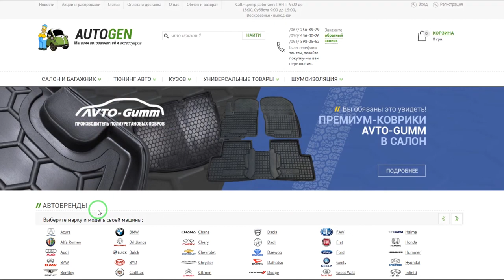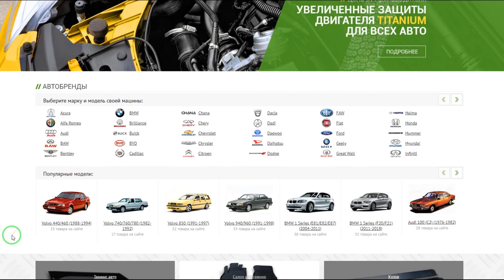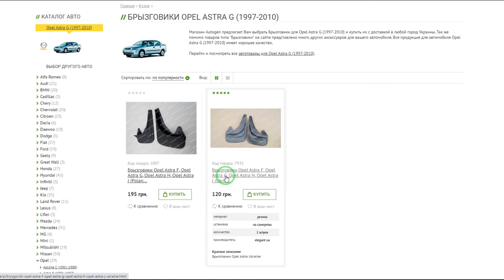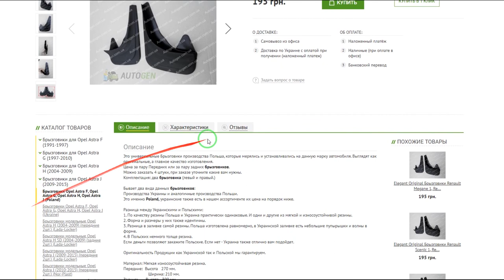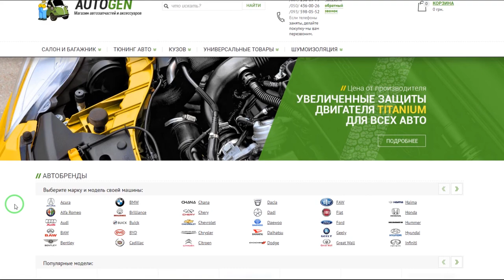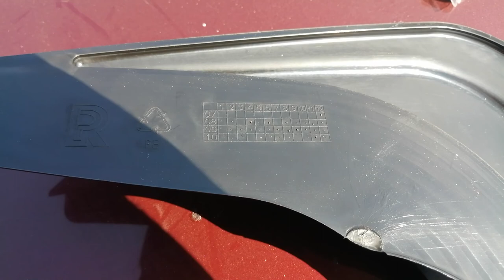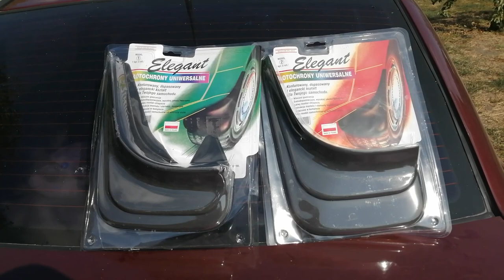Універсальні бризговики для авто польського виробника реальна установка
Універсальні бризговики для авто від польського виробника реальна установка монтаж на авто автоген @autogen_khm
автоген
брызговики
воздухозаборники
брызговики гольф 4
брызговики ваз 2109
брызговики опель астра g
брызговики ваз 2110
брызговики пассат б5
брызговики шкода октавия тур
брызговики рено меган 3
брызговики купить
брызговики ваз
брызговики универсальные
брызговики спарко
брызговики ланос
брызговики на велосипед
брызговики форд фокус 2
брызговики ваз 2107
брызговики audi q7
брызговики autofamily
брызговики audi q5
брызговики audi q7 s-line
брызговики audi a6 c6
брызговики audi a6 c5
брызговики audi a6 c7
брызговики audi a4 b5
zafira a брызговики
opel zafira a брызговики
брызговики ивеко дейли
брызговики из полиуретана
брызговики иж
брызговики ивеко
брызговики из резины своими руками
брызговики инфинити fx35
брызговики инсигния
брызговики инфинити q50
opel zafira b брызговики
vectra b брызговики
opel vectra b брызговики
брызговики спринтер
брызговики ситроен с4
брызговики субару форестер
брызговики своими руками
брызговики спринтер 906
брызговики спарко купить
брызговики сузуки сх4
vectra c брызговики
opel vectra c брызговики передние
opel vectra c брызговики
брызговики ваз 2106
брызговики ваз 2114
брызговики веста
брызговики веста св кросс
opel corsa d брызговики
что заливать в брызговики
купить брызговики в минске
штраф за брызговики в казахстане
купить оригинальные брызговики в минске
брызговики в молдове
брызговики универсальные купить в минске
штраф за брызговики в украине
брызговики elegant
брызговики elegant 1
брызговики elegant 2
брызговики elantra ad
брызговики e46
брызговики elegant 2 купить
брызговики elegant 1 купить
брызговики elegant 4
carina e брызговики
брызговики frosch
брызговики ford fusion
брызговики ford focus 2
брызговики frosch отзывы
брызговики ford c-max
брызговики ford fiesta mk5
брызговики ford s-max
брызговики ford edge
брызговики geely coolray
брызговики golf 4
брызговики geely atlas
брызговики geely emgrand x7
брызговики golf 5
брызговики golf plus
брызговики golf 6
брызговики geely ck
astra g брызговики
astra g брызговики передние
брызговики honda civic 4d
брызговики haval f7
брызговики honda accord 7
брызговики hyundai i30
брызговики hyundai sonata lf
брызговики honda accord 9
брызговики hyundai sonata yf
брызговики hyundai accent
astra h брызговики
opel astra h брызговики
opel astra h брызговики задние
opel astra h брызговики купить
брызговики infiniti qx70
брызговики iveco daily
брызговики insignia
брызговики infiniti qx60
брызговики isuzu
брызговики ix35
брызговики infiniti g25
брызговики i30
брызговики jaos
брызговики jetta 6
брызговики jeep cherokee kl
брызговики jeep grand cherokee wk2
брызговики jeep patriot
брызговики jeep renegade
брызговики jetta 5
брызговики jeep grand cherokee wj
astra j брызговики
opel astra j брызговики передние
брызговики камри 70
брызговики камри 40
брызговики киа рио 3
брызговики камаз
брызговики камри 50
брызговики киа рио 4
брызговики калина
брызговики lancer x
брызговики lada vesta sw cross
брызговики lexus rx350
брызговики l.locker
брызговики lanos
брызговики lexus es 250
брызговики lada vesta cross
брызговики lancer 9
брызговики l.locker купить
брызговики l.locker polo sedan
брызговики l.locker отзывы
брызговики l.locker гранта
брызговики mazda 6
брызговики mazda cx-5
брызговики mazda 3 bk
брызговики mazda 3
брызговики mercedes
брызговики mazda 6 gj
брызговики mazda 6 gg
брызговики mazda 6 gh
брызговики nissan note
брызговики novline
брызговики norplast
брызговики nissan
брызговики nissan note e11
брызговики nissan qashqai j11
брызговики nissan leaf
брызговики nissan qashqai j10
брызговики opel astra h
брызговики opel zafira
брызговики opel astra j
брызговики opel astra g
брызговики outlander xl
брызговики opel vectra b
брызговики opel vectra c
брызговики opel zafira b
брызговики polo sedan
брызговики passat b7
брызговики passat b8
брызговики passat b7 usa
брызговики passat b5
брызговики polo 2020
брызговики passat b8 usa
брызговики peugeot 508
брызговики q7
брызговики q5
брызговики q7 s line
брызговики qx60
брызговики qx70
брызговики q8
брызговики q7 4m
брызговики ауди q5
брызговики r
брызговики к велосипеду
брызговики к
брызговики s-max
брызговики tiguan
брызговики tiguan 2020
брызговики toyota rav4
брызговики toyota camry v70
брызговики touareg nf
брызговики tiguan 2
брызговики toyota avensis
брызговики toyota yaris
брызговики unidec
брызговики пассат б7 usa
брызговики камри 55 usa
брызговики ford fusion usa
брызговики volkswagen polo
брызговики volkswagen polo 2020
брызговики vw t4
брызговики vw t5
брызговики vw bora
брызговики volkswagen passat b7 usa
брызговики vw caddy
брызговики volkswagen golf 4
брызговики v класс
брызговики w210
брызговики w124
брызговики w211